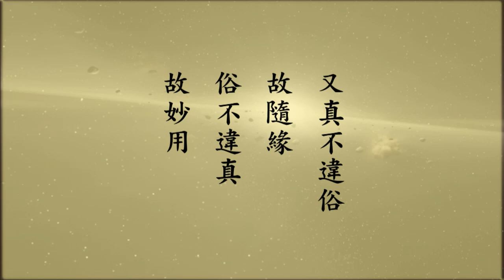Tập 53/108: Tu Hoa Nghiêm Áo Chỉ Vọng Tận Hoàn Nguyên Quán - Tịnh Không Lão Pháp Sư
Tu Hoa Nghiêm Áo Chỉ Vọng Tận Hoàn Nguyên Quán (Đã nâng cấp chất lượng âm thanh (equalizer))
Pháp Sư Tịnh Không khởi giảng 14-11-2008 tại Đài Truyền hình vệ tinh Hoa Tạng
Cẩn dịch: Vọng Tây Cư Sĩ
Người đọc: Thiện Quang & Hạnh Quang
Nguồn: amtb.tw, tinhkhongphapngu.net